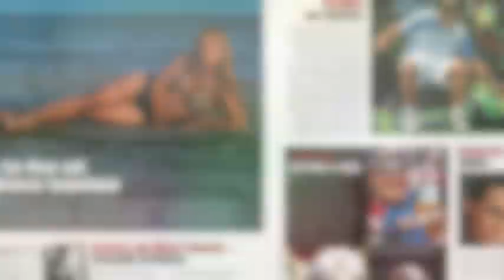tennis magazin 5/2010 Ivanovic Roddick Clijsters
Vorschau auf das tennis magazin 5/2010 mit Ana Ivanovic, Andy Roddick, Kim Clijsters, Angelique Kerber